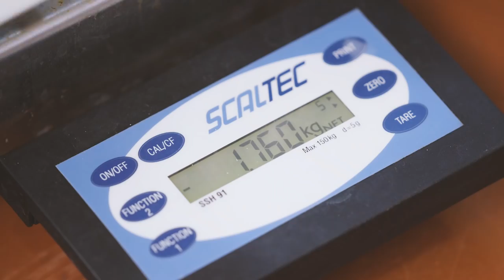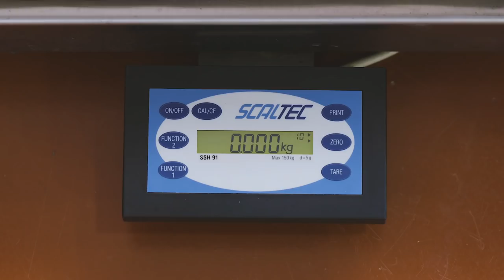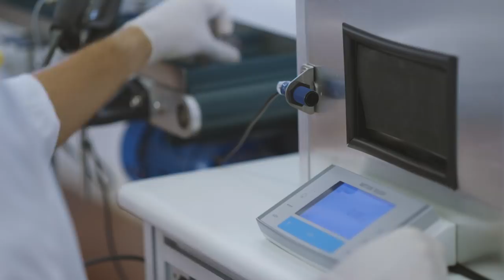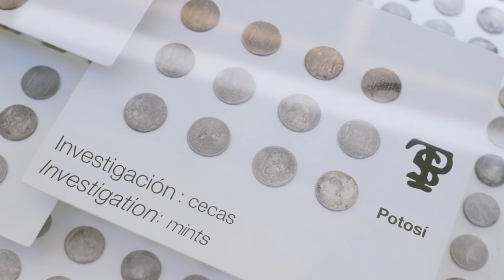Catalogación y estabilización de las piezas numismática de la fragata ‘Mercedes’ en el ARQUA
El conjunto de bienes numismáticos de la fragata Nuestra Señora de las Mercedes, hundida en 1804, fue recuperado por el estado español después de un largo litigio contra la empresa Odyssey Marine Exploration. Este conjunto, compuesto por 212 monedas de oro y más de 574.000 de plata, está depositado en el Museo Nacional de Arqueología Subacuática, ARQUA, en Cartagena (Murcia).
En 2017 se puso en marcha el proyecto ‘Catalogación y estabilización de un conjunto de piezas numismáticas de la fragata Nuestra Señora de las Mercedes en el Museo Nacional de Arqueología subacuática (ARQUA) en Cartagena (Murcia), para la estabilización físico-química de un número aproximado de 149.000 monedas y catalogación tanto de este conjunto como de las 24.662 piezas numismáticas tratadas el año 2014 bajo la dirección del IPCE.